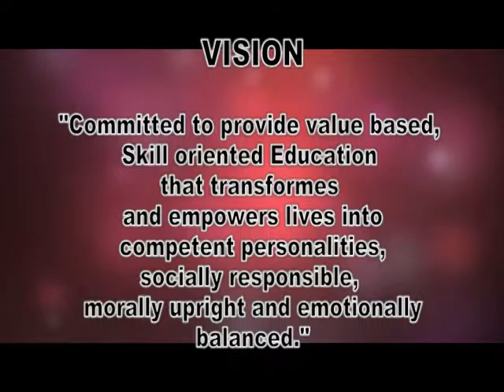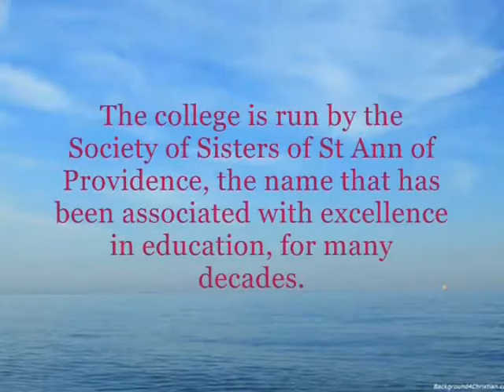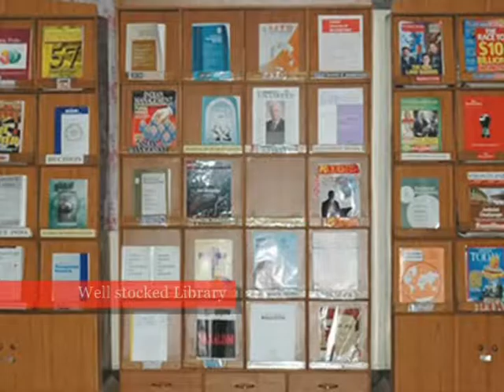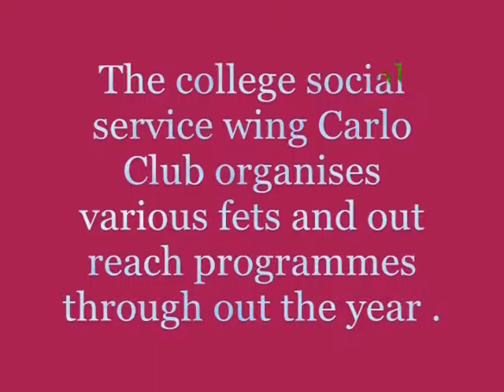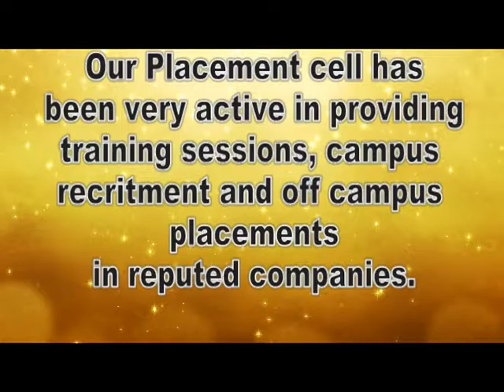St Ann's College